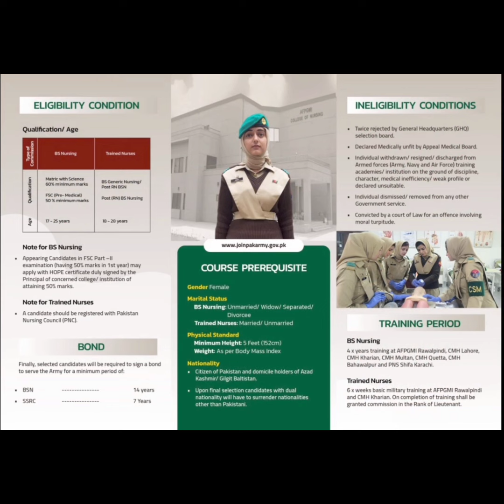AFNS Big News/Join Army as Captain Nurse/AFNS 2024 syllabus/Army Nursing/AFNS Initial Test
Join PakistanArmy as Captain Nurse (BPS 16) Army Govt Officer 🎖️🧑‍✈️🩺
💊 Last 04 Day's to Apply On-line.
🩺 AFNS 18 Day's Quick Online Session
AFNS 🎖️ ArmyNursing Registration Open 🩺 Apply Now! Test is in August. Roll No Slips Announced. Last date 10th Aug. AFNS2024 Join PakistanArmy as direct Lieutenant after FSc (Females Only). Army Nursing! in which females become Army Nurses and join CMH Hospitals. They are Army officer's Captains and other benefits of Army.

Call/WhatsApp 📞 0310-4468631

🩺 You can join this after Fsc Pre-medical (50% Marks).
Main Requirements:
• FSc Pre-medical: (50% Marks)
✨You can apply on FSc Part 1 Results ...

𝙅𝙤𝙞𝙣 𝙋𝙖𝙠 𝘼𝙧𝙢𝙮 𝙖𝙨 𝘾𝙖𝙥𝙩𝙖𝙞𝙣 𝙉𝙪𝙧𝙨𝙚 - 𝘼𝙧𝙢𝙚𝙙 𝙁𝙤𝙧𝙘𝙚𝙨 𝙉𝙪𝙧𝙨𝙞𝙣𝙜 𝙎𝙚𝙧𝙫𝙞𝙘𝙚

✅ Join Pakistan Army as Lt/Captain after 12th, you have to pass following Tests

AFNS Initial Test
AFNS Medical Test
AFNS Interview Test

✔️ How to Pass AFNS Test's 2024?

Join AFNS_Online_Classes_2024 to qualify AFNS Test in 1st attempt.

✅ AFNS Live & Recorded Video Lectures with AFNS Test Sessions Series's.
✅ AFNS 2024 ASRC & GHQ Interview

Why our AFNS_Online_Classes?
🧑‍🎓 Our AFNS On-line Classes Lecturers are Full Fledged AFNS Female Officer's.
🏆 in AFNS2023:- Our 4,800+ female students were selected in Army as Captain Nurses, Allhumdulillah.
🌐 AFNS 100+ Initial Test & Final GHQ Interview Test Practice Paper's.
🇵🇰 "The only most authentic & beneficial AFNS Preparations

 📝 Register Now
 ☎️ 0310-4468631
  Call/Whatsapp
  AFNS Preparation Academy